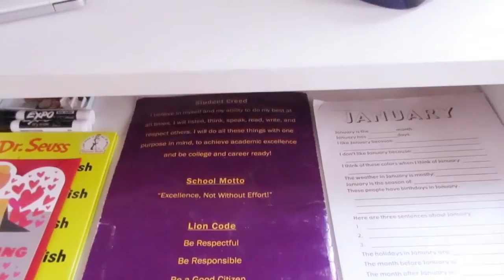LET'S COOK BRUNCH | PROJECT DESK MAKEOVER | IT'S ANDREA MICHELL SIS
HI SIS & BROTHERS SO I DECIDED TO MAKEOVER MY 8YR SON DESK THAT WAS MY DESK TO START WITH BUT SINCE HE IS DOING AT HOME VIRTUAL LEARNING I DEFINITELY DECIDED TO GIVE HIM MY DESK NOT TO MENTION Y'ALL I FOUND THIS DESK ON THE SIDE OF THE ROAD & I WAS CLEANING IT UP IT WAS THEN I REALIZED THIS DESK IS A IKEADESK